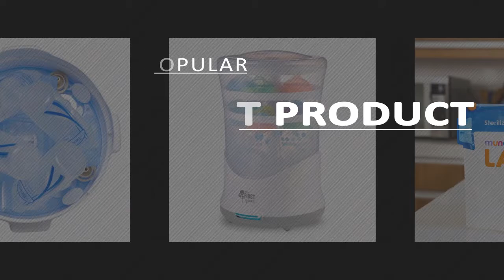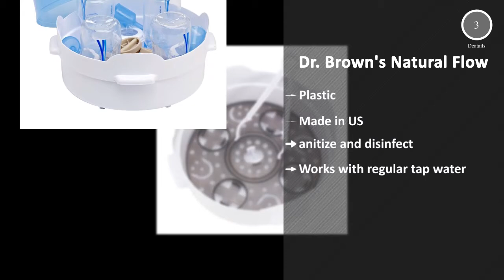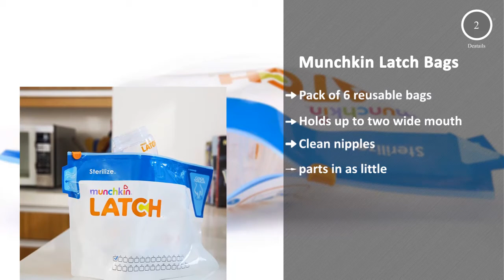Bottle Sterilizer: Top 5 Best Bottle Sterilizers 2020 (NEW)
Bottle sterilizer represents the top 5 best bottle sterilizers in 2020. These bottle sterilizers are awesome and super cool. These are chosen as the best from hundreds of similar items. These are the best rating products on Amazon.

PRODUCT FEATURES
0:10 #1. Baby Brezza Baby Bottle Sterilizer and Dryer Machine – Electric Steam Sterilization - Universal Fit - Pacifiers, Glass, Plastic, and Newborn Feeding Bottles

Key Features:
Imported
Automatically sterilizes
4 in 1 functionality
Large capacity
Easy-to-use

0:20 #2. Kiddiluv Microwave Steam Sterilizer - Fits 6 Baby Bottles

Key Features:
Effectively sterilizes
Fits 6 wide neck
Eliminates harmful household
Lightweight
compact and fits

0:30 #3. Dr. Brown's Microwave Steam Sterilizer

Key Features:
Plastic
Made in US
anitize and disinfect
Works with regular tap water
Includes tongs for safe removal

0:40 #4. The First Years Germ Killer, Electric Steam Sterilizer

Key Features:
ELECTRIC STEAM STERILIZER
GERMS KILLER
EASY TO CLEAN
Built-in drying rack
Must be thoroughly dried after use

0:50 #5. Munchkin Latch Microwave Sterilize Bags, 180 Uses, 6 Pack

Key Features:
Pack of 6 reusable bags
Holds up to two wide mouth
Clean nipples
bottles and parts in as little
Cool-Touch grip corners